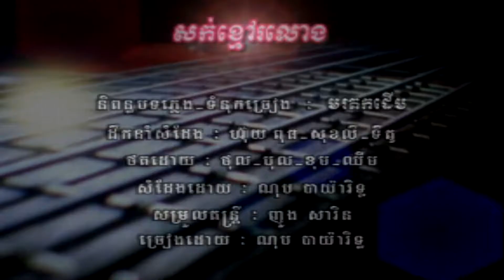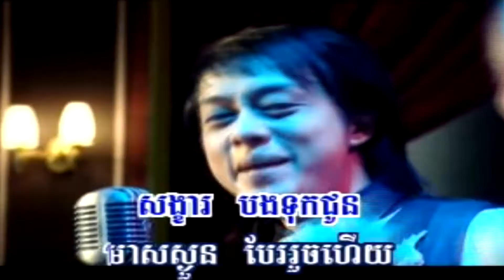Smooth black hair​ សក់ខ្មៅរលោង ភ្លេងសុទ្ធ ណុប បាយ៉ារិទ្ធ